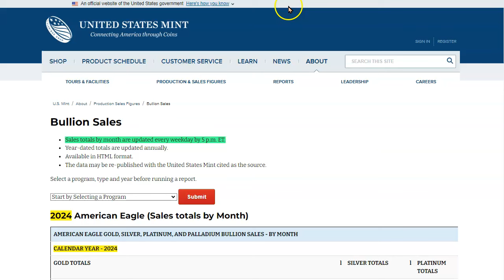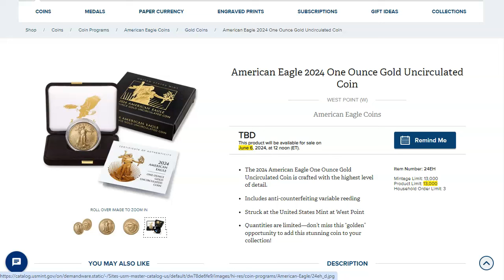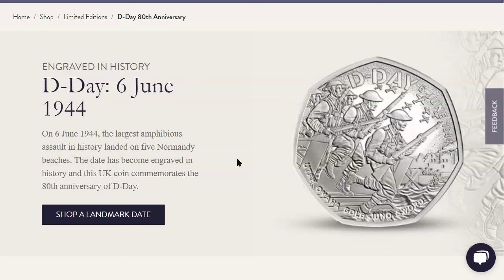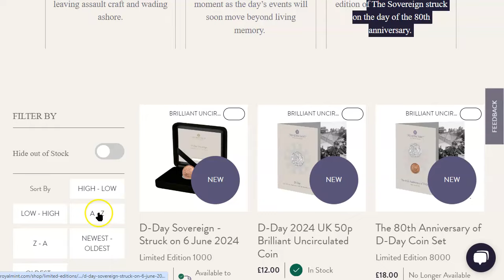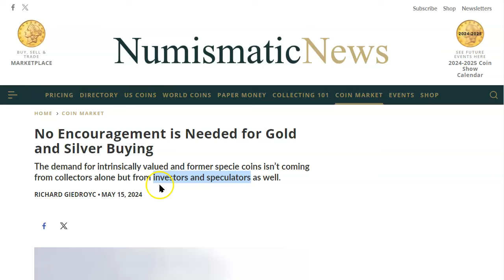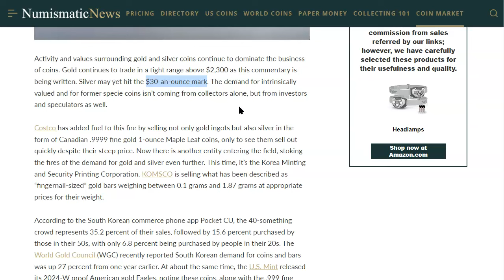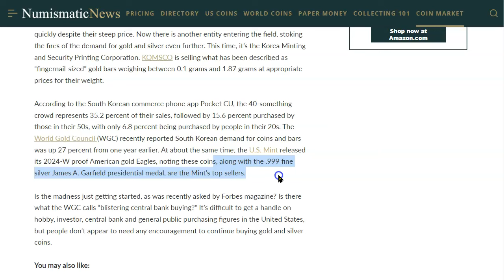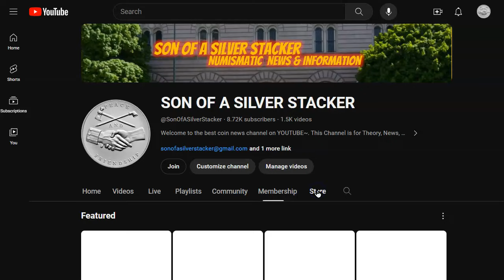🪂Royal Mint D-Day Coins! Also, Is The Wests' Pricing Power For Gold & Silver Eroding? 🌏Answer: Yes.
Welcome to Numismatic News & Information by Son of a Silver Stacker! In today's video we go to Money Metals to look at where the live spot prices are as well as the premiums and availability for the 2024 ASEs.

psalm 41:5
as for me, when i was sick, i said, O LORD, show me favor! heal my soul for i have sinned against YOU!
*we should pray that our spiritual shortcomings be cured, not just our physical symptoms.